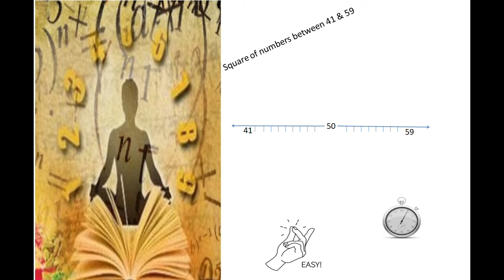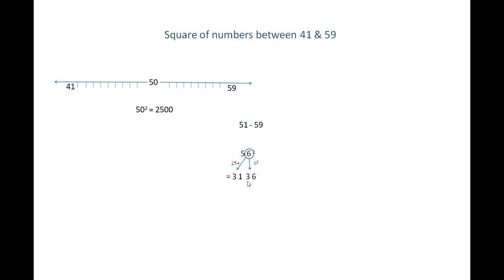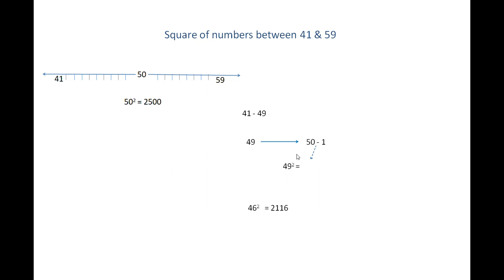Fast Math Trick - Square of numbers between 41 & 59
This Video teaches how to find squares of numbers between 41 - 59 easily